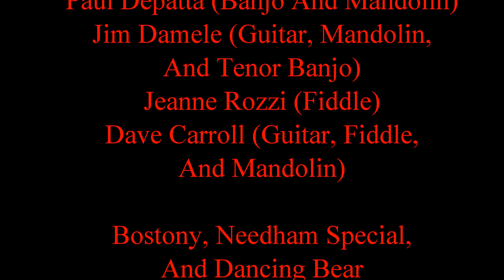Bostony Set - Sagebrush And Shamrocks - Boulder City Dance 08 Jul 17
Sagebrush And Shamrocks play for the Southern Nevada Old-time Country Dancers' dance on July 8th, 2017. The dance was in the historic Water and Power Building in Boulder City, Nevada. Tunes are Bostony, Needham Special, and Dancing Bear. This dance is called "Jefferson Revisited."